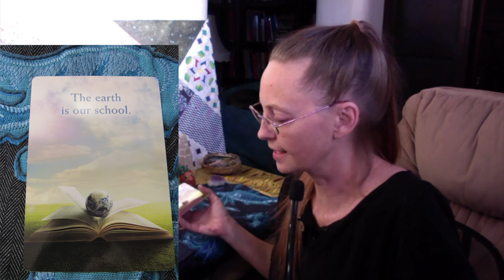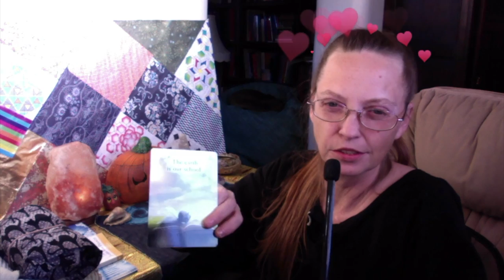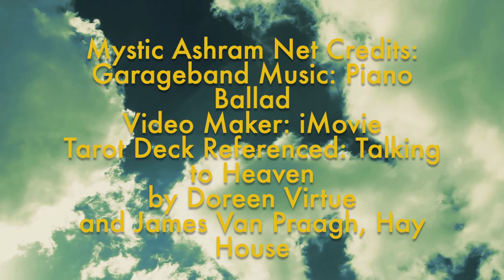Aquarius: Messages From the Great Beyond Oct 2019